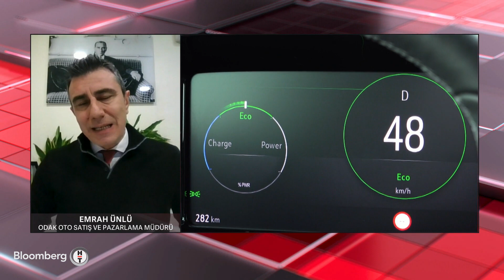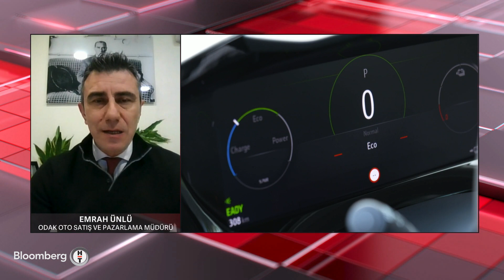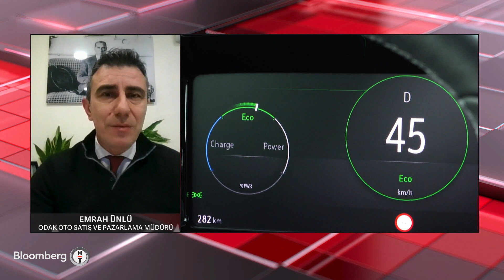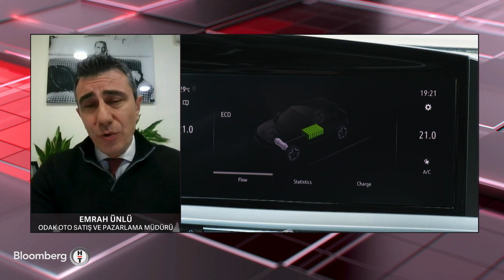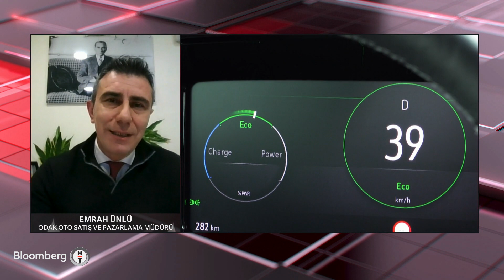60 Dakika - Meslek Eğitimi ve Nitelikli Eleman Sorunu | 17 Ocak 2024